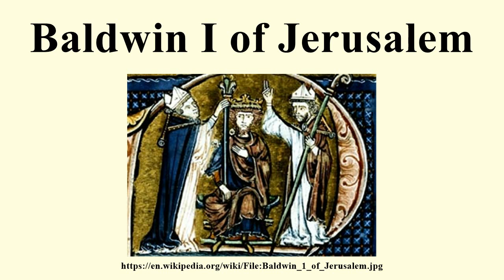Baldwin I of Jerusalem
Image-Copyright-Info
Image is in public domain
Author-Info:   William of Tyre
Image-Copyright-Info